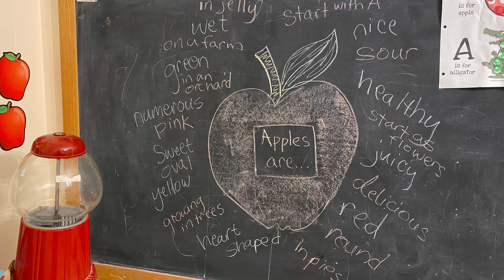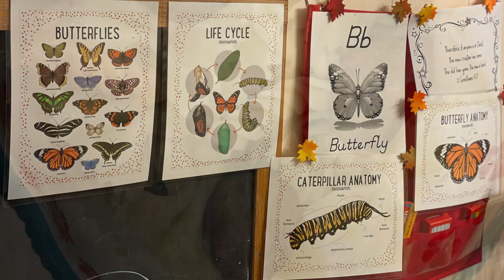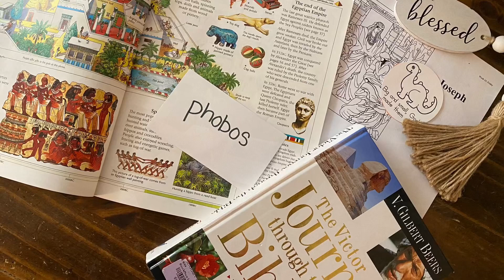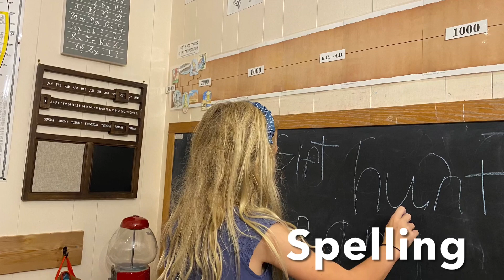Creation to the Greeks | 2021 Term 2 Photo Album | Homeschool Mama of 6@DownHomeWithLemonPie​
Hi!
I’m a Christian, homeschool mom of 6 kids (ages 10, 8, 7, 5, and twins that are 3).

*~*~*~*~*  HEAD ON OVER TO MY BLOG TO FIND SO MUCH MORE!  *~*~*~*~*

~Laura